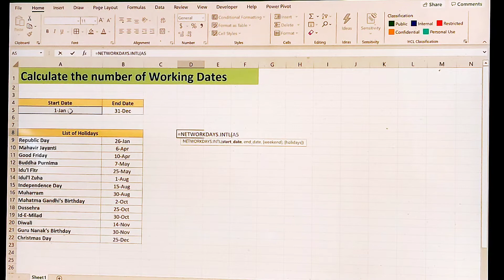AKV: 🤷 How to calculate the number of WORKING DAYS in Excel 👨‍💼👨‍🚀👷👮 2 min Videos 🔥🔥🔥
🤷 How to calculate the number of WORKING DAYS in Excel 👨‍💼👨‍🚀👷👮  2 min Videos 🔥🔥🔥 Best Deals to buy Products from Flipkart:

Portronics Clamp M4 Car Phone Holder Stand with 360 Degree Rotation, Strong Grip, Suction Cup Mount, Single Hand Use, Shockproof Build, Mobile Stand for Car (Black)